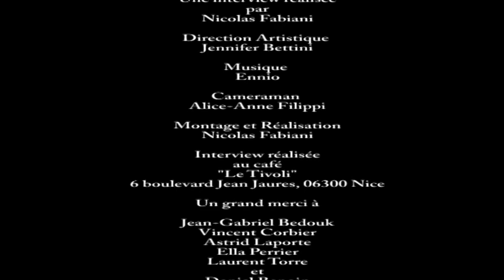Jacques Frantz, la voie française de Robert de Niro, interviewé par Nicolas Fabiani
Iinterview du comédien et doubleur français, Jacques Frantz. L'acteur nous parle de ses rôles dans la pièce "Le crépuscule du Che" ou il interprète entre autre Fidel Castro et revient également sur ça carrière, ses rôles au cinéma français, son expérience américaine dans le film, GI Joe, le réveil du cobra et sur son travail de voxographe. Jacques Frantz est en effet célèbre pour être la voie française de plusieurs acteurs américain tel que Mel Gibson et Robert de Niro ;)